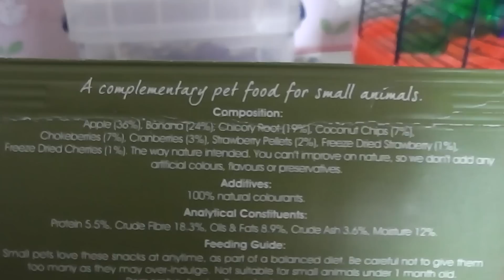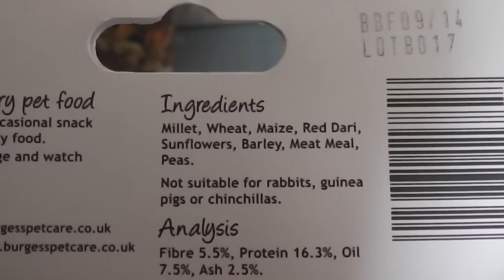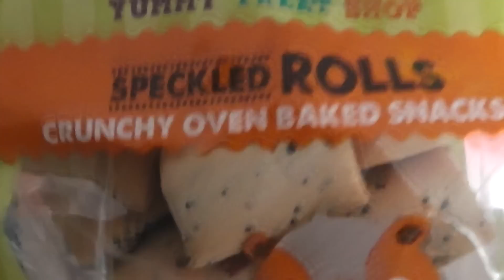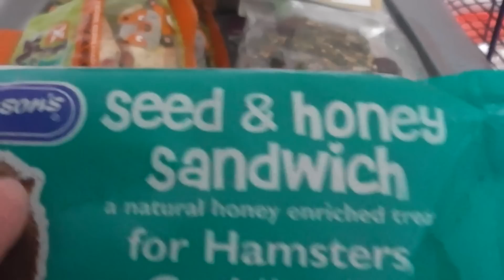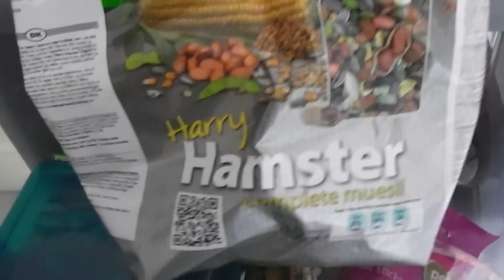Hamster Treats (Request)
This is a requested video showing you all of Honey's treats. Sorry I rushed at the end of the video!!!